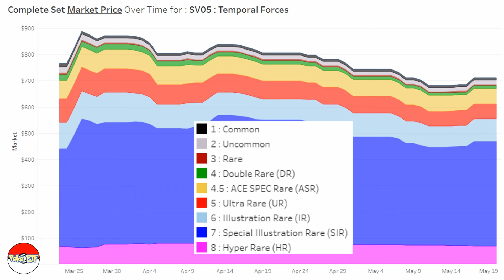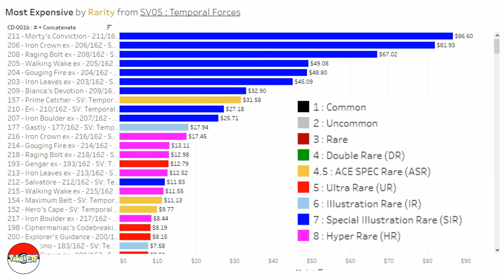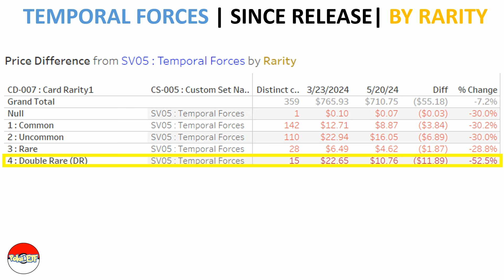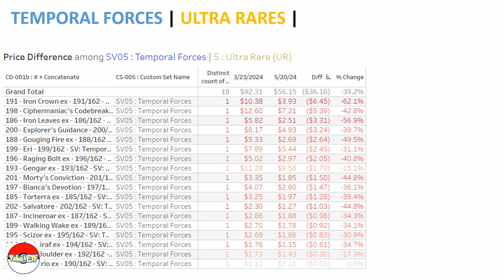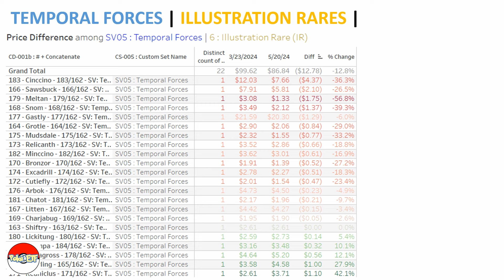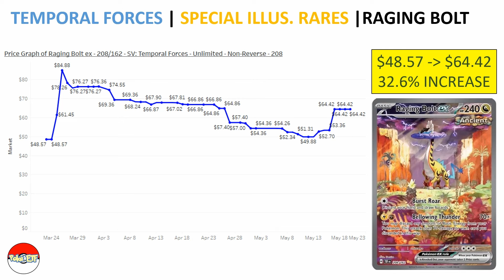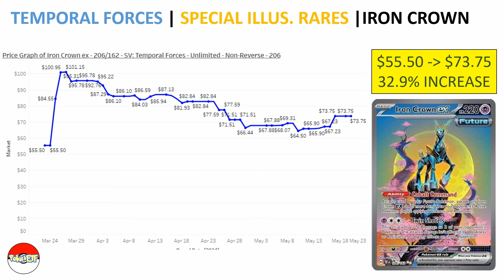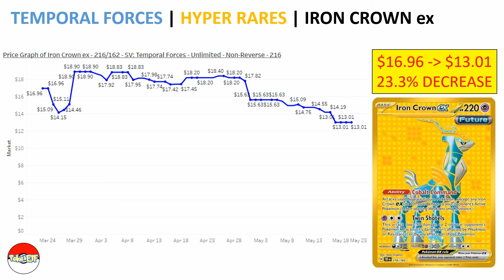DO NOT FOMO! PRICE MANIPULATION FAILED! ❌ TEMPORAL FORCES 2 MONTHS POST-RELEASE PRICE UPDATE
Temporal Forces Pokémon Cards have been out for 2 MONTHS!!!
At time of release, so many people were SURPRISED at how the Pokémon Company changed the PULL RATES to become MORE DIFFICULT and that resulted in the prices of certain cards GOING CRAZY.

So many poketubers were also commenting & suspecting of price manipulation of certain cards (ex. Gasty IR & Iron Crown ex SIR). Even if THAT is the case, we TRUST in the Pokémon Company and their ability to continue to INCREASE supply of cards to go against these price spikes. Card Prices of 99% of all cards are in a downward trend and going back to how it should be at time of release. Prices are going down and WILL continue to go down.

Join me as I go in-depth analysis of the price trends of TEMPORAL FORCES and whether YOU should be buying in or HOLDING OFF and how THIS is a LESSON for FUTURE SETS such as the TWILIGHT MASQUERADE that is coming out on 5/24/2024 to NOT FOMO and buy cards at release date (unless you are a player and need the cards ASAP)

Date Range : Since Release Date : 03/22/24 - 05/23/2024
Pokémon TEMPORAL FORCES Prices Update! Prices & Percentage Change

The ONLY channel that combines the power of data to extract trends and insights to help us make informed buying and selling decisions for our Pokémon collecting & investing journey.

The purpose of this channel and all the videos is to combine data and Pokémon cards and using data applications such as MS SQL, MS Excel & Tableau to keep track our Pokémon Card Collections such as Full Art Trainers, Alternate Arts, Trainer Galleries and more!

*Nothing said in my videos actually represents financial advice - it is just my opinions and my sharing what I am doing regarding Pokémon Collecting & Investing. Always do your own research and make your own decisions*